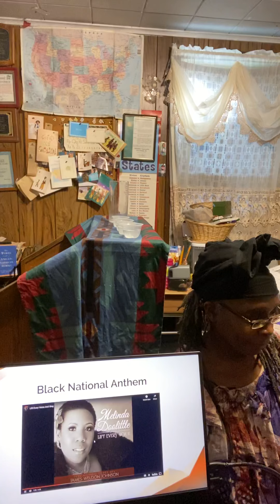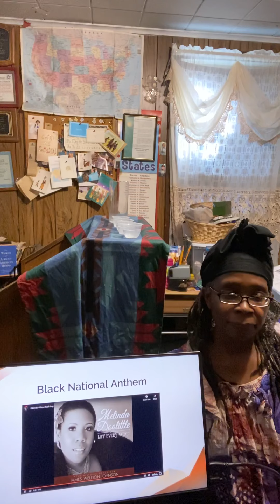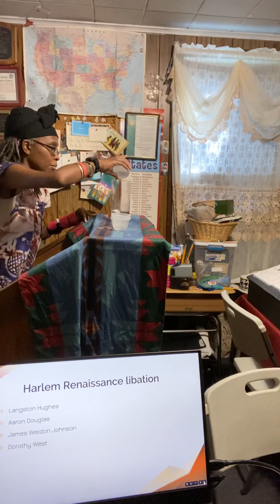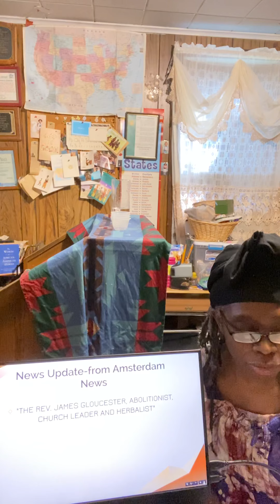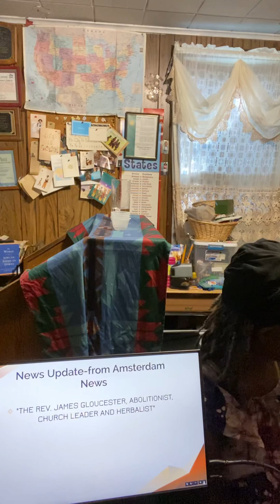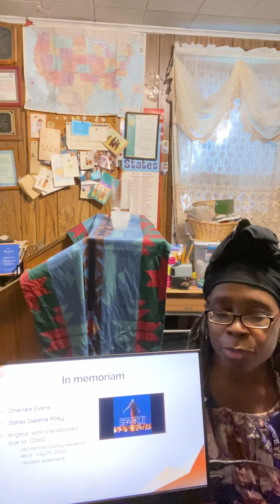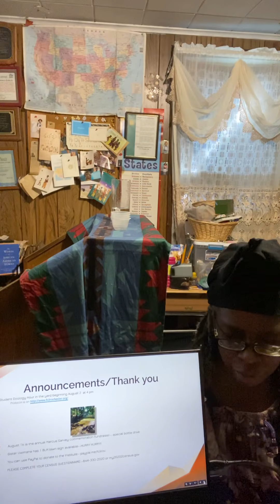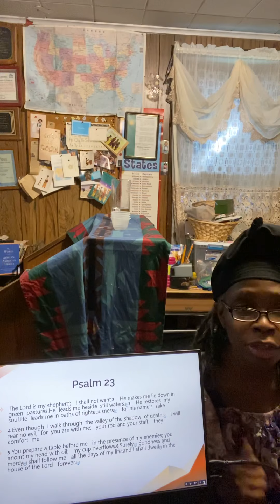Virtual Student Doology Hour July 26, 2020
Black National Anthem; Scripture reading (Isaiah 26:20, Isaiah 41:10, Isaiah 40:31); Prayer of Hope; Libation on Harlem Renaissance; news update on Rev. James Gloucester; policy statement; RIH to Brother Charles Evers, Sister Daisha Riley, the 283 Monroe County residents and 146,000 plus Americans who gained their heavenly wings due to COVID-19; protocol for Student Doology Hour in the Yard; August 16 Marcus Garvey fundraiser/bottle drive; respond to the Census